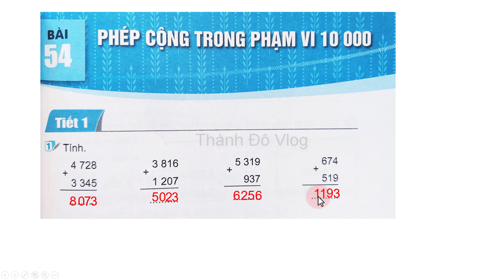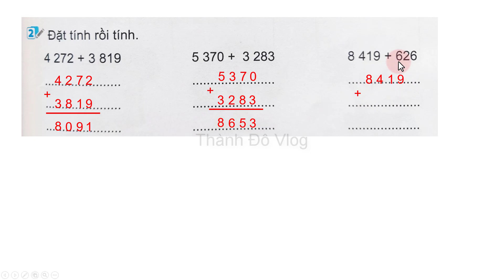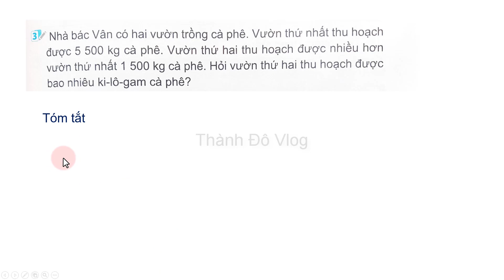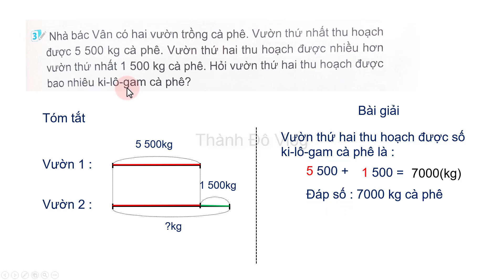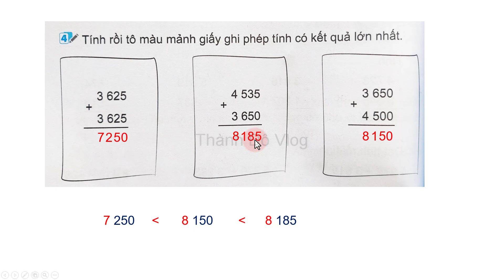Vở bài tập toán lớp 3 Kết nối tri thức bài 54 Tiết 1 Phép cộng trong phạm vi 10000 trang 37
Vở bài tập toán lớp 3 Kết nối tri thức với cuộc sống tập 2 bài 54 Tiết 1 Phép cộng trong phạm vi 10000 trang 37